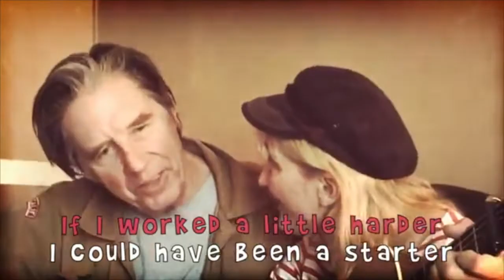Almost Great - Jill Sobule